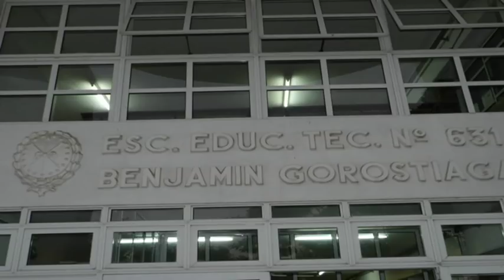CARINA NEPOTTE – VICEDIRECTORA ESC. TÉCNICA Nº631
RECORD DE INSCRIPCIONES CICLO LECTIVO 2019